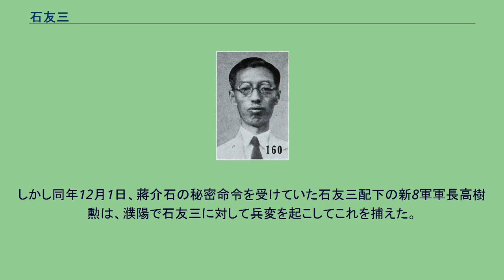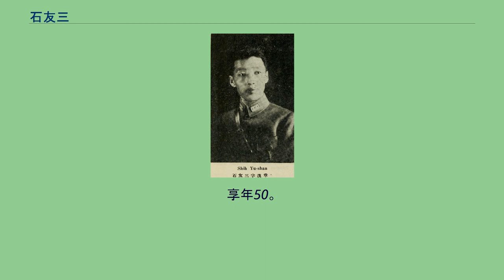石友三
石 友三（せき ゆうさん）は中華民国の軍人。
北京政府、国民軍、国民政府（国民革命軍）の軍人。
国民軍では、馮玉祥配下の「十三太保」の1人と称された。
字は漢章。
初めは学問を志していたが、貧困のために1908年（光緒34年）から軍隊に入る。
最初は長春に駐屯していた第3鎮の呉佩孚に属した。
1912年（民国元年）から馮玉祥配下に属し、第16混成旅、第11師などで次第に昇進した。
1924年（民国13年）10月の北京政変を経て国民軍が設立されると、石友三は第1軍第8混成旅旅長に昇進した。
民国14年（1925年）春、第6師師長に昇進した。
1926年（民国15年）の南口の戦いでは、山西省の閻錫山が国民軍の後背を脅かしてきたため、僚友の韓復榘とともに山西軍を迎撃し、善戦した。
しかし、国民軍は劣勢となったため、同年8月に南口を放棄する。
張之江らの本隊は綏遠省へ撤退したが、石友三と韓復榘はそれに従わず、閻錫山に降伏した。
同年9月、馮玉祥が帰国して五原誓師を行うと、石友三と韓復榘は馮玉祥の下に復帰し、石友三は国民聯軍援陝第5路総指揮に任命された。
翌年6月、国民聯軍が国民革命軍第2集団軍に改組されると、第1方面軍副総指揮兼第5軍軍長に任命された。
石友三は、中国国民党の北伐に参戦し、山東省で北京政府側の孫伝芳軍を撃破するなどの軍功をあげた。
北伐終了後の1928年（民国17年）、軍縮に伴い第24師師長として河南省南陽に駐屯した。
石友三 (『最新支那要人伝』1941年） 1929年（民国18年）、馮玉祥と蔣介石の対立が激化し、ついに衝突が不可避となる。
しかし5月22日、石友三は韓復榘とともに馮玉祥への追随を放棄し、蔣介石に帰順した。
これには蔣介石側からの贈賄の効果もあった。
10月、石友三は安徽省政府主席に任命された。
この直後、湖南省の唐生智が石友三に蔣介石への叛旗を翻すよう密かに呼びかけてくる。
そして12月、石友三は突然蔣介石に叛逆し、南京を砲撃した。
これは蔣介石にとっても予想外のことで、一時大混乱となった。
ところが、石友三は蔣介石に対抗し得ないことを覚ると、すぐに逃走し、河南省の韓復榘を頼った。
翌年の中原大戦では、石友三は再び反蔣介石に転じ、かつての上司である馮玉祥・閻錫山に付いた。
石友三は第4方面軍総司令として蔣介石軍と戦う。
馮玉祥・閻錫山の敗北が確定すると、石友三は張学良・韓復榘の斡旋により蔣介石に降伏した。
蔣介石から第13路総指揮に任命されている。
ところが1931年（民国20年）、反蔣介石派が広州で国民政府を別に樹立すると、石友三はまたしてもこれに与し、広州国民政府から第5集団軍総司令に任命された。
結局、同年8月には、張学良らに敗北し、山東省の韓復榘をまたしても頼って逃げ込んだ。
1932年（民国21年）からは、石友三は華北の宋哲元の下で活動するようになる。
また、この頃から、土肥原賢二など日本側と交渉を持つようになっていく。
1937年（民国26年）の日中戦争勃発後の当初は、石友三も抗戦に従事する。
翌年2月に第69軍軍長、5月に第10軍団軍団長に任ぜられる。
12月に冀察戦区副司令兼察哈爾省政府主席となった。
第2次国共合作が成立していたにもかかわらず、石友三は反共姿勢を鮮明にし、八路軍への攻撃・圧力を強めた。
しかし1940年（民国29年）2月、八路軍の反撃を受けて山東省曹県に逃げ込む。
その後、日本軍から河北省省長等の地位を提示されると、石友三は日本への投降を画策した。
しかし同年12月1日、蔣介石の秘密命令を受けていた石友三配下の新8軍軍長高樹勲は、濮陽で石友三に対して兵変を起こしてこれを捕えた。
石友三は、その叛服常なき有り様から「倒戈将軍」と呼ばれ、また、生埋めなど残虐な処刑を好んだことから「石閻王」とも呼ばれていた。
しかし、その石友三もまた、捕えられたその日の夜に、高樹勲により生埋めの刑に処せられたのであった。
享年50。